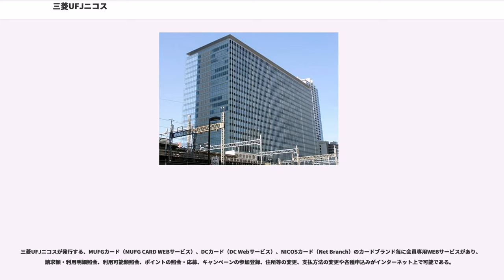三菱UFJニコス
三菱UFJニコス株式会社（みつびしユーエフジェイニコス、）は、株式会社三菱UFJフィナンシャル・グループ（MUFG）の子会社で、国内最大のクレジットカード会社である。MUFG内略称はNICOS。
年間取扱高は 9兆6,398億67百万円（平成28年3月期連結）。前身のディーシーカードが三菱系のクレジットカード会社であったことから三菱広報委員会の会員である一方、同じく前身のUFJニコスが三和系のクレジットカード会社であったことからみどり会の会員でもある。

1951年6月7日に、信販最大手の企業である日本信用販売（後に商号を日本信販に変更）として設立され、2005年10月1日にUFJ銀行（現・三菱UFJ銀行）の子会社となり、UFJカードを合併。同時にUFJニコスに商号を変更した。また翌年10月1日にJA系列の協同クレジットサービスを合併した。

2007年4月1日にディーシーカードを合併し、商号を「三菱UFJニコス」に変更した。また、2008年4月1日に個品割賦事業をジャックスへ事業譲渡した。その後、MUFGが直接出資する子会社となっている。

MUFGが2005年11月に農林中金と提携を結び、2008年には三菱UFJニコス株の一部を農林中金に譲渡している。2011年3月には、過払金返還に備えて引当金を積み増し、財務基盤を強化するため、MUFGと農林中金を引受先とする1千億円の増資を実施した。

2017年10月1日に、MUFGが農林中金の保有する三菱UFJニコス株のすべてを取得し、三菱UFJニコスを完全子会社化すると発表した。MUFGは、スマートフォンによる決済や仮想通貨関連の事業が広がる中、三菱UFJニコスを完全子会社化し、決済事業の中核を担う会社としたい考えと報じられている。またDCカード、MUFGカード、NICOSカードのシステムを約1500億円かけて21年度までに統合するとも伝えられている。さらにJAカード事業に関しては、JAグループ向けの決済ソリューションにかかる企画業務等を担う新会社であるJAカード株式会社を農林中金と三菱UFJニコスの共同出資によって、2017年10月1日に設立し、翌年1月から営業を開始した。

株式会社フィナンシャルワンカードから始まったフィナンシャルワンの運営も引き継いでいる。グループスローガンは、MUFG共通の『Quality for You』である。シンボルマークやコーポレートカラーもMUFGと共通である。

など。

三菱UFJニコスが発行するクレジットカードの内、DCカード及びMUFGカード（旧UFJカード）は、グループ会社も発行している。DCカードグループ及びMUFGカードグループのいずれか又は両方に属する会社は、次表の通りである。

凡例：○募集中　●銀行本体発行に移行　△募集停止　×利用停止

次の銀行とクレジットカードの銀行本体発行に関して提携（ブランドとしてはDCと提携）している。

JCBカード（UFJ JCBカード）や一部提携カード はQUICPay、VISAブランドのクレジットカードは Visa Touch、その他のクレジットカード（MasterCardブランドのDCカードを除く）はSmartplusにそれぞれ対応している（一部を除く）。

三菱UFJニコスローンカードを、2008年6月10日から取り扱っている。尚、MUFGカードは、同年7月16日から募集を開始している。

ギフトカードとして、「三菱UFJニコスギフトカード」を発行している。2016年現在発行されている額面金額は次の通り。

なお、過去にはニコスギフトカードなどで10,000円券が発行されていた。

過去にダイヤモンドクレジット・DC・日本信販・NICOS・ミリオン・UFJ・UFJNICOSの各会社およびブランド名で発行されていたギフトカード（以下本節内において旧券と記述）も、2016年現在の三菱UFJニコスギフトカード取扱加盟店であれば、DC・UFJ・ギフトカード取扱店規約（以下本節内において取扱店規約と記述）第2条により2016年現在発行されている三菱UFJニコスギフトカードと同様に利用できる。

ただし、旧ニコスギフトカードの旧デザイン券のうち、平成7年10月～平成10年8月に発行された額面金額が5,00...